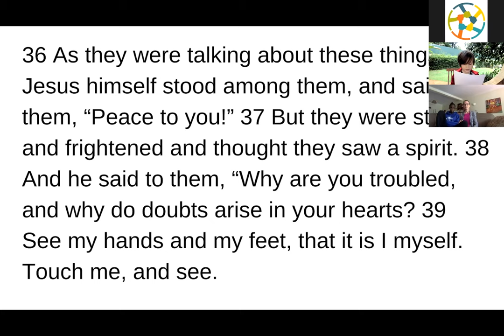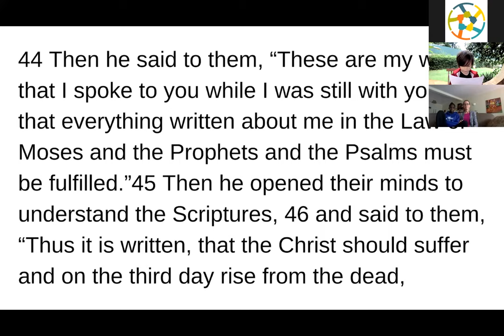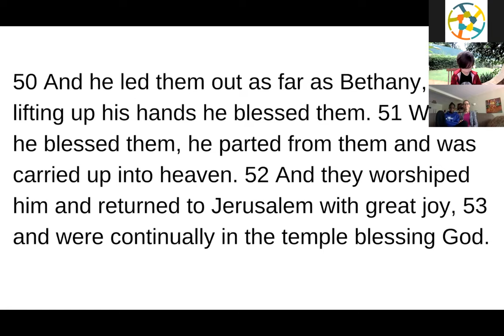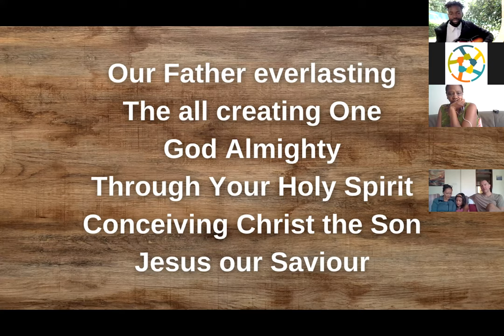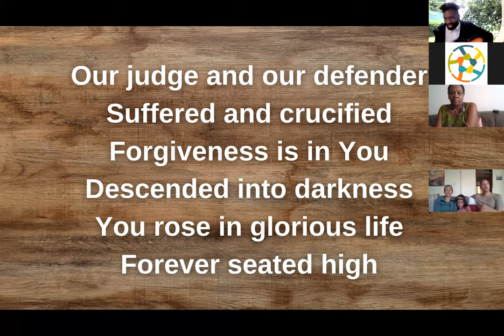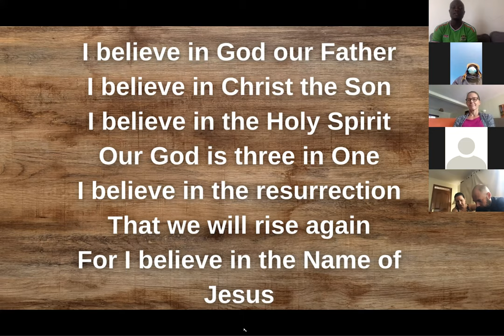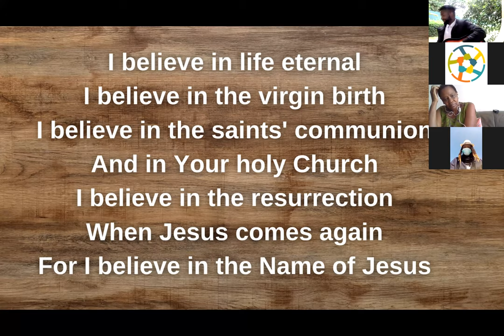The Gospel of Luke Part 3 - Resurrection, Doubt & Understanding - Luke 24:33-53 - Jeremy Cook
Pastor Jeremy concludes 'The Gospel of Luke' series. Be blessed as you listen.

Listen to this Sunday's Worship playlist put together for us by Eunice Muthengi and Victor Otieno

Hey Parents, Children can watch the JSB lesson by Teacher Claire via this and the NCC lesson by Teacher Daniel via this